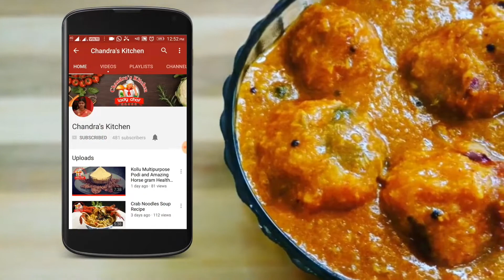Noodles Recipe in Tamil | இறால் நூடுல்ஸ் | Hakka Noodles Recipe | Prawn Noodles Recipe in Tamil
In this video having  noodles Recipe Like Prawn Noodles . its very easy to make for even Newbie cooks or Bachelor cooks also. in this Prawn Noodles is very very easy to make &  tasty dinner recipe also.

Friends Try this Noodles Recipe | இறால் நூடுல்ஸ் | Prawn Noodles | Prawn Recipe Tell your Feed back.

Ingredients :

Prawn - 100 gms
chopped Garlic - 4 nos
Lemon  -1/2
Mixed Herbs